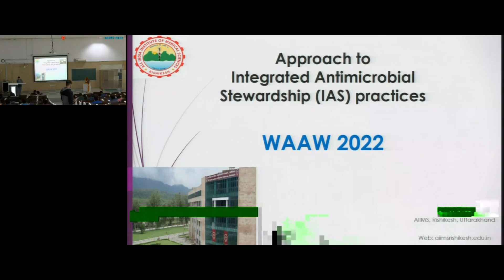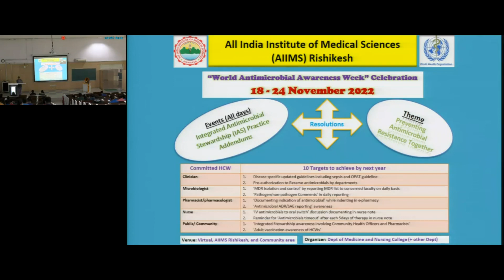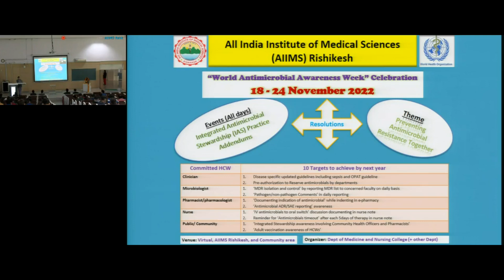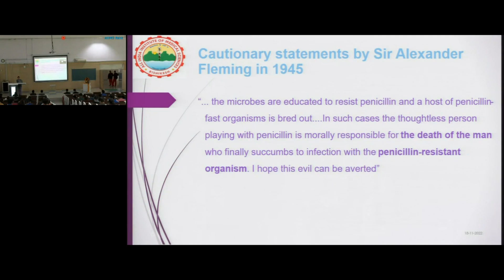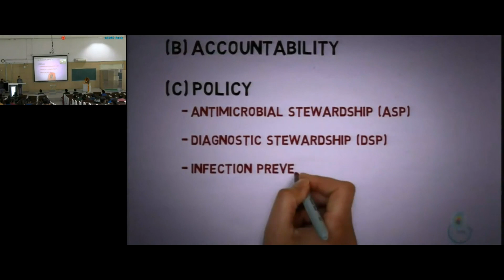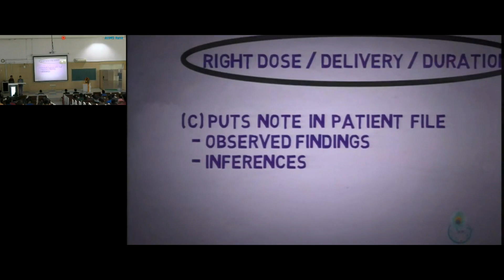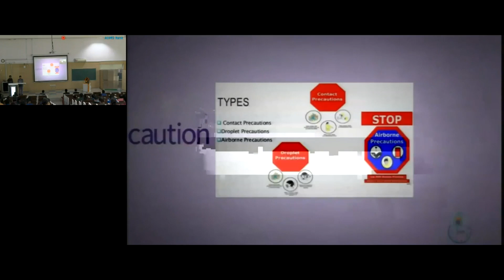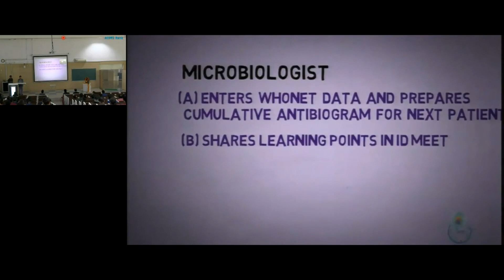Approach to Integrated Antimicrobial Stewardship; 18 Nov 2022; AIIMS Rishikesh